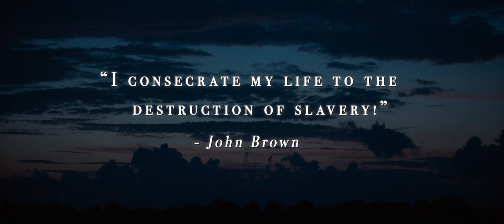Emperor Official Trailers 2020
A gripping tale of love and honor forged between fierce enemies of war, EMPEROR unfolds the story, inspired by true events, of the bold and secret moves that won the peace in the shadows of post-war Japan. Matthew Fox joins Academy Award® winner Tommy Lee Jones and newcomer Eriko Hatsune to bring to life the American occupation of Japan in the perilous and unpredictable days just after Emperor Hirohito’s World War II surrender. As General Douglas MacArthur (Jones) suddenly finds himself the de facto ruler of a foreign nation, he assigns an expert in Japanese culture – General Bonner Fellers (Fox), to covertly investigate the looming question hanging over the country: should the Japanese Emperor, worshiped by his people but accused of war crimes, be punished or saved? Caught between the high-wire political intrigue of his urgent mission and his own impassioned search for the mysterious school teacher (Hatsune) who first drew him to Japan, Fellers can be certain only that the tricky subterfuge about to play out will forever change the history of two nations and his heart.